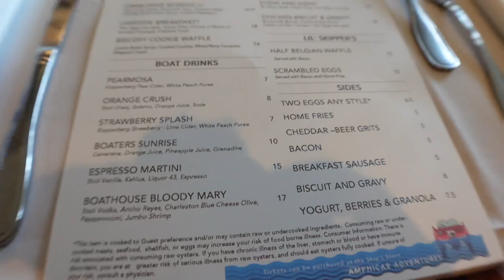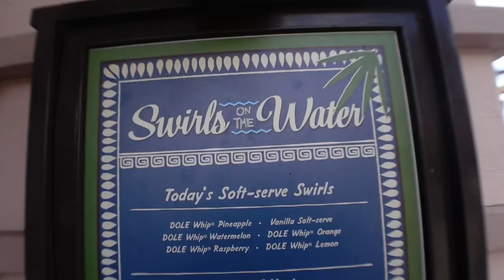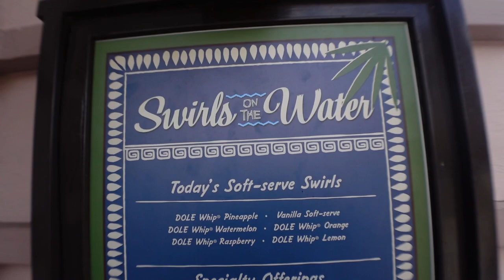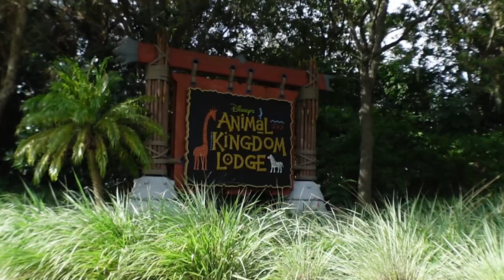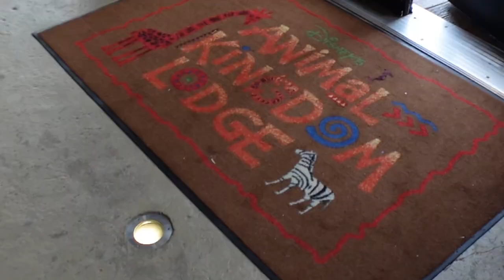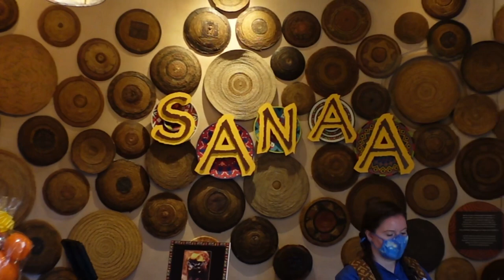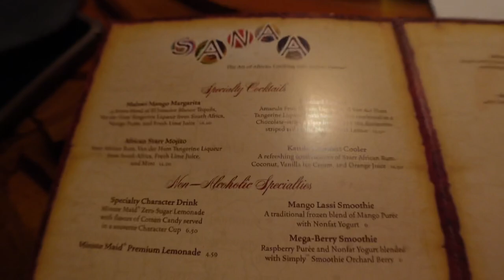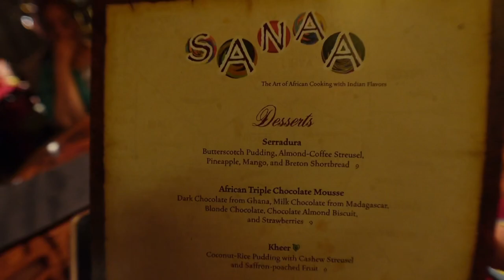Day 2 Orlando Vlog | The Boathouse Brunch In Disney Springs | Disney’s Animal Kingdom Lodge Sanaa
Welcome to our new family channel! We have decided to start this new channel to bring you lifestyle and travel content. ♥️